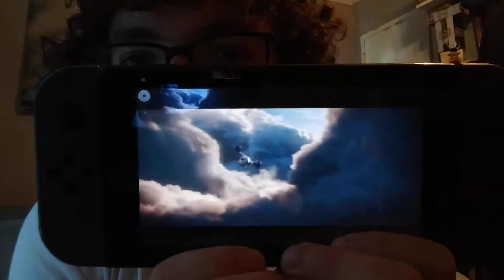The Mandalorian season 2 trailer. My reaction